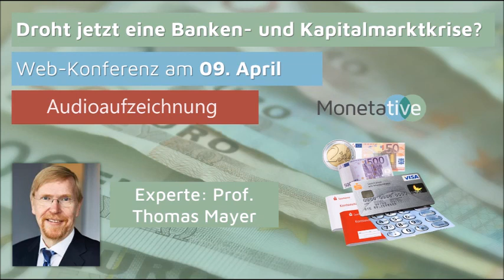Prof. Thomas Mayer: Droht eine Banken- & Kapitalmarktkrise? (09.04.2020)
Prof. Thomas Mayer (Ex-Chefvolkswirt der Deutschen Bank) und Jonathan McMillan (Co-Autor “The End of Banking”) über den Status der Banken und verschiedene Ausblicke.

Der Monetative e.V. richtete am Donnerstag, den 09. April, eine kostenlose Web-Konferenz aus der neuen Reihe „Monetäre und wirtschaftliche Aspekte der Corona-Krise“ aus. Hier können Sie die Audioaufzeichnung anhören.

Themenschwerpunkte:

a) Entwertung von Banken-Aktiva durch Kursstürze bei Anleihen/Aktien, damit Verlust des Eigenkapitals
b) Gibt es auch eine Immobilienblase, die jetzt platzen wird?
c) Lässt die fehlende Kreditvergabe durch Banken die Geldmenge schrumpfen, was eine Deflationsspirale bewirkt?
d) Können aktien- und anleihenbasierte Pensionsfonds und Lebensversicherungen nichts mehr auszahlen?
e) Retten nur Niedrig- bzw. Nullzinsen vor dem Schuldenkollaps (bei Staaten und Unternehmen)?
f) Funktioniert der Interbankenverkehr noch reibungslos?